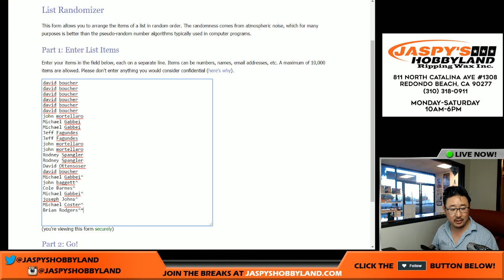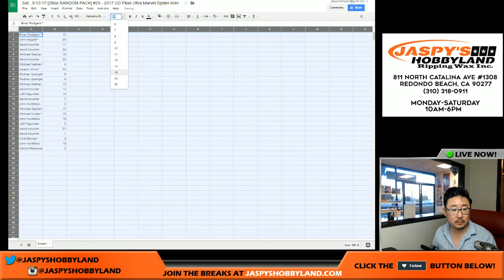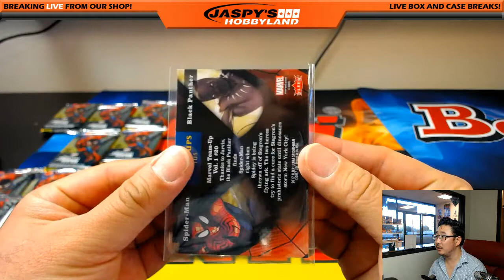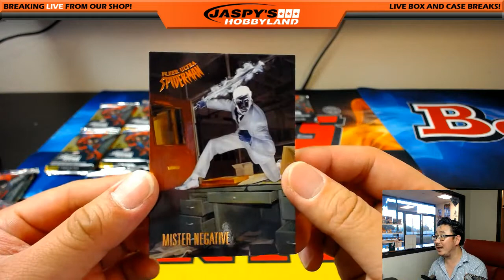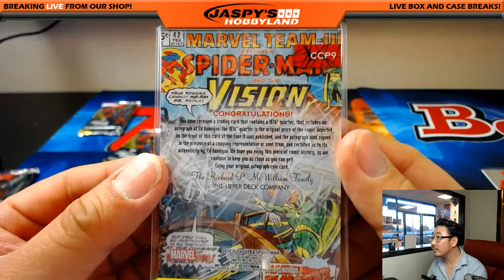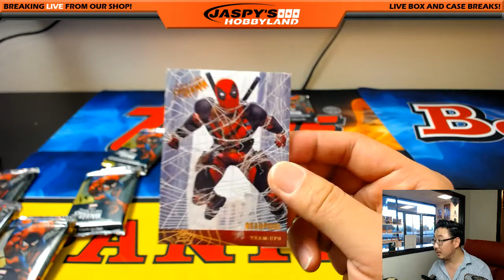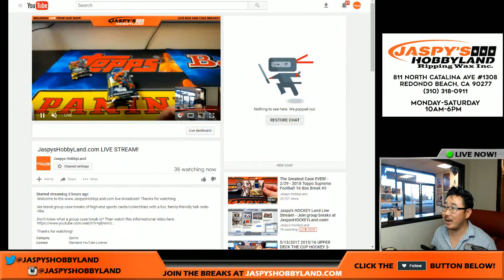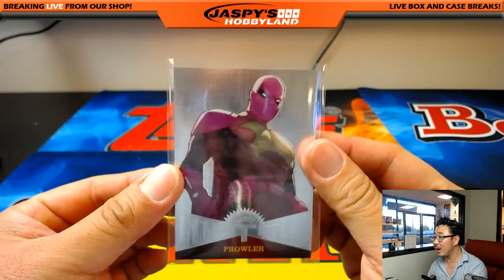Sat., 5/13/17 [2Box RANDOM PACK] #29 - 2017 UD Fleer Ultra Marvel Spider-Man